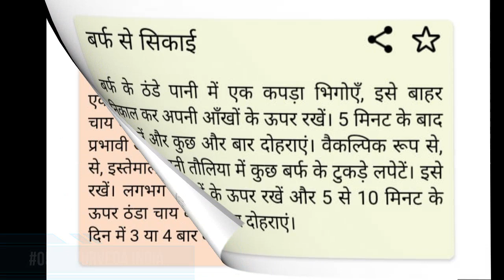Itchy eyes ayurvedic Treatment||home remedies for itchy eyes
Do share the video to some needy people.